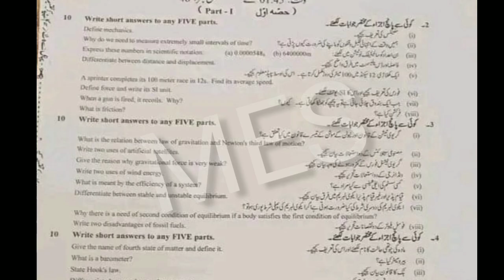Faisalabab Board 9th Class Physics First Time Paper 2022 | 9th Physics Group 1 Paper Bise Faisalabab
9th class Physics paper 2022,
Physics 9,
Physics 9th class,
9th Class Physics paper 2022,
30 May 2022 paper,
Physics paper 30 May 2022,
Physics First time Paper 2022,
Physics First Time paper,
Physics group 1 paper,
9th Class Physics Group first Paper 2022,
9th Physics guess paper 2022,
bise Faisalabab 9th Physics paper 2022,
Faisalabab Board 9th Class Physics First Time Paper 2022,